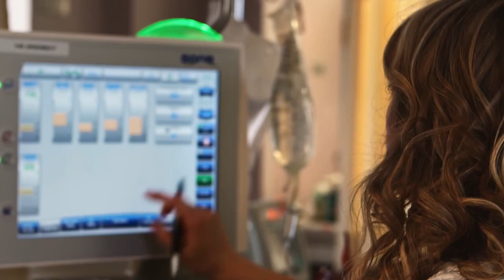Dialysis Dash 2019: Vince's Story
Come out on July 7th, for a fun day at Bowring Park -- Facepainting, bouncy castles, snow cones, fitness, and fun for the whole family!